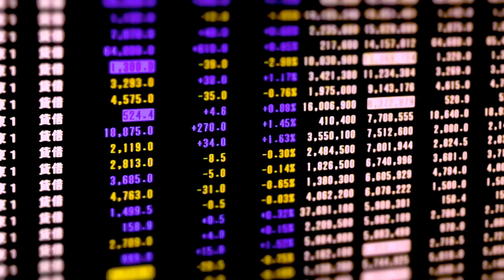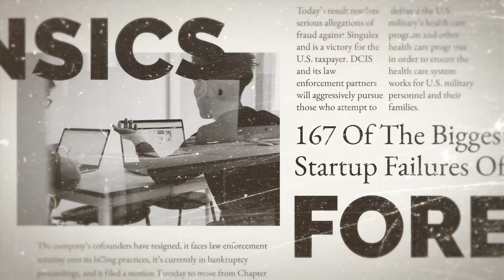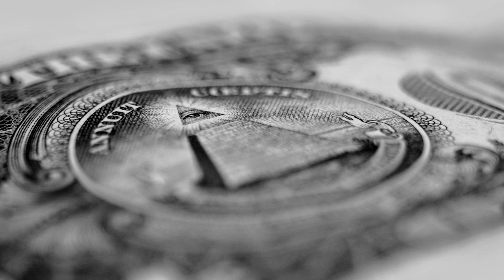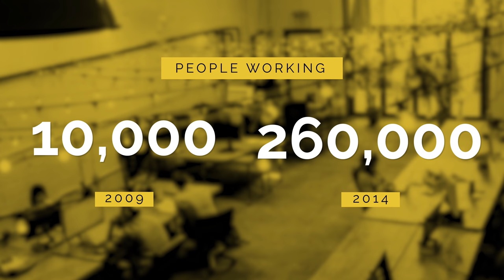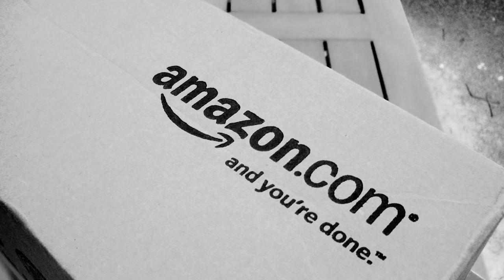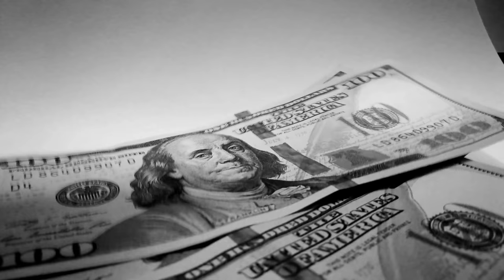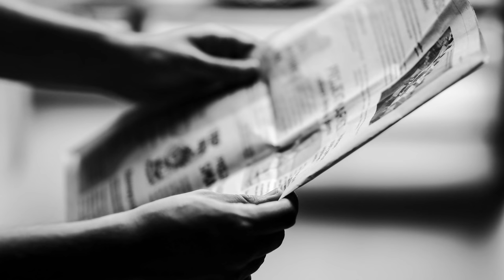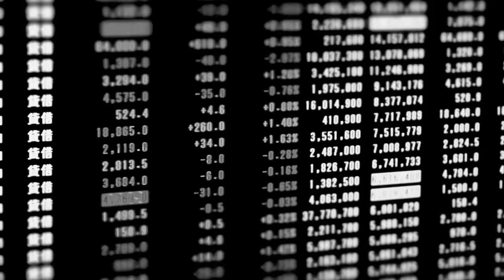What ACTUALLY happened with WeWork? - Company Forensics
What happened to WeWork?

If you are in the startup world, you must know about WeWork. Chances are you are actually sitting in one, right now.

Officially the 'We Company' was founded in 2010 and VERY QUICKLY expanded to 836 locations (as of this writing), 15,000 employees, and over half a million members.

It's the bright and classic startup Unicorn story. Except it isn't.

In mid- 2019, the company filed the documentation to prepare for an IPO (Initial Public Offering), that is, to begin trading in the stock market. This required them to publish their so-far secret financials.

Once the world had a look at their numbers, everyone quickly realized that the company founder and CEO, Adam Newman, had been selling smoke and mirrors. The company was not only far, far from being profitable, but Adam had been living an eccentric executive life that was costing the company millions.

The CEO was ousted. The valuation of the company went from a shocking $75B to an estimated $8B or less, and SoftBank, their lead investor, is preparing to rescue/acquire/take control of the company to save it from oblivion.

In this video, we are going to dig into the We Company story, their rise, and downfall, and of course, what lessons we can learn from them.

This is a new series we call- Startup Forensics.

01:35 History of WeWork
04:31 Tech vs.Non-Tech Companies
07:42 The Downfall
Want Caya to wear your Startup T-Shirt in the next video? Send it to us!

--- About Us:
Slidebean is a pitch deck creation tool with hundreds of templates available to use as a starting point. Thousands of companies have used our platform to pitch investors and raise capital.